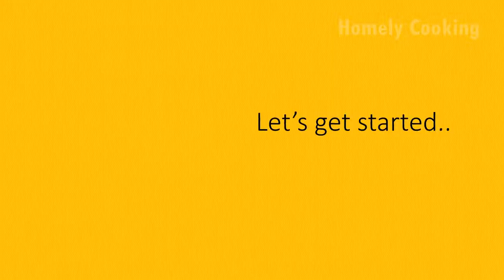Simei Upma| Vermicelli Upma| Breakfast Recipe Simei Upma| Seviyan Upma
Ingredients:
Simei or vermicelli: 1 cup
Water: 3cups
Onion: 1 small
Tomato: 1 small
Capsicum: 1/2
Potato: 1 small
Green peas: 2tbs
Curry leaves: few
Cumin: 1tsp
Chopped ginger: 1/2tsp
Turmeric powder: 1/2 tsp
Sugar: 1tbs
Oil
Salt

For more breakfast/snacks recipes:
Today I am sharing one healthy and tasty breakfast recipe,Simei Upma. Just follow the steps and you can get perfect upma without any stickiness. Thank you so much.